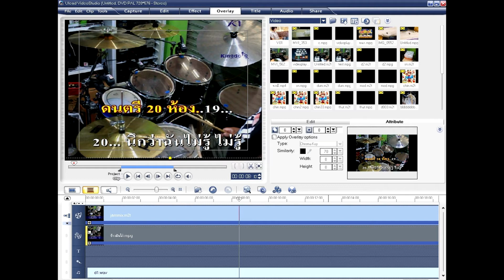บันทึกเสียงกลอง ทำ Drum cover แบบง่ายๆ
Easy Drum cover